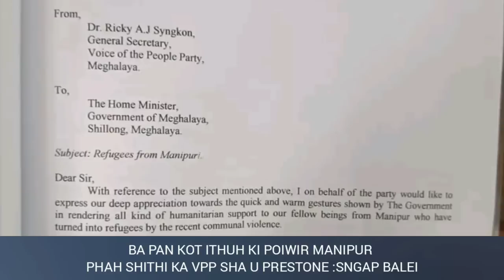Ba pan kot ithuh ki poiwir manipur phah jingthoh ka VPP sha u Prestone :sngap balei